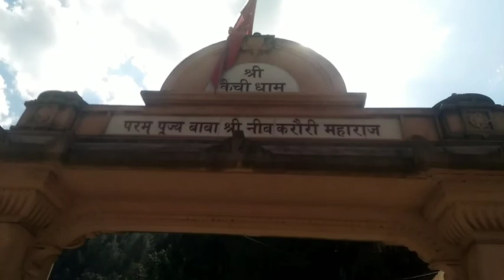Neem Karoli Babaji's temple, Kainchidham, Uttrakhant-Dev bhoomi - Powerful places of Spiritual India